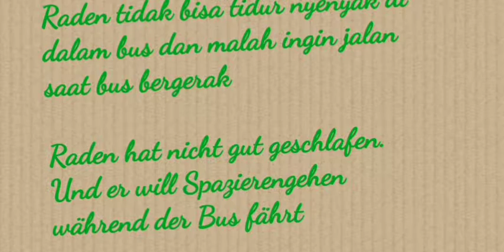Petualangan Tengah Malam di Atas Sleeper Bus: Vlog Perjalanan Surabaya - Jakarta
Bergabunglah bersama kami dalam petualangan tengah malam yang seru di atas sleeper bus dalam perjalanan dari Surabaya ke Jakarta. Dalam vlog ini, kami mengabadikan pengalaman dan pemandangan unik yang kami temui selama perjalanan. Temukan kenyamanan sleeper bus, suasana perjalanan malam yang semarak, dan kisah-kisah yang dibagikan di antara sesama penumpang. Ini adalah perjalanan yang tidak ingin Anda lewatkan!